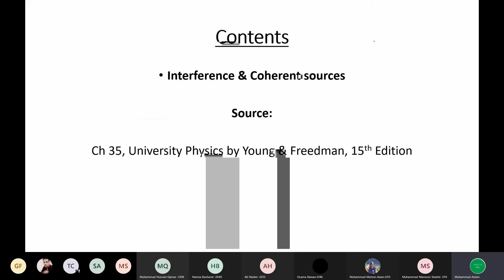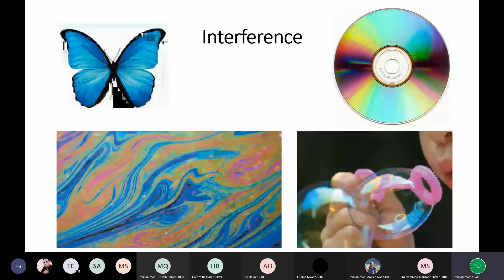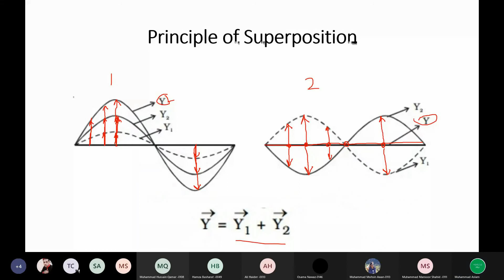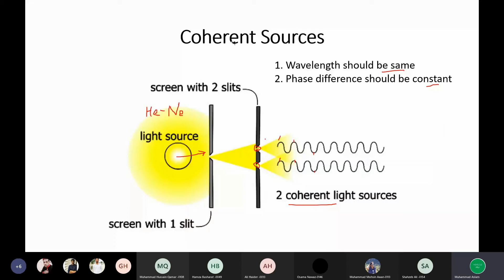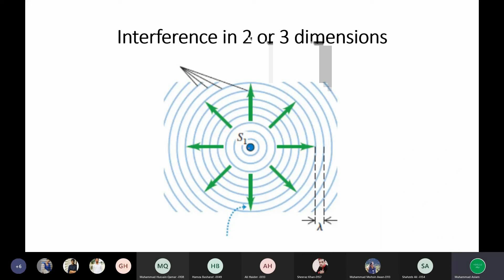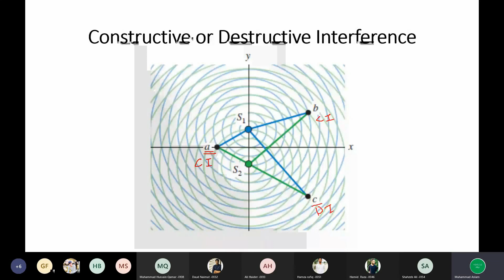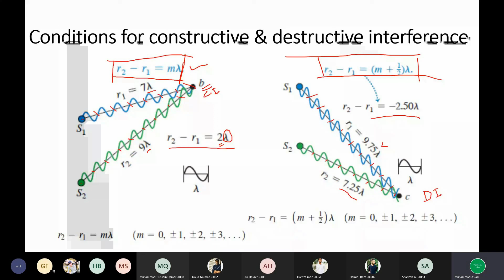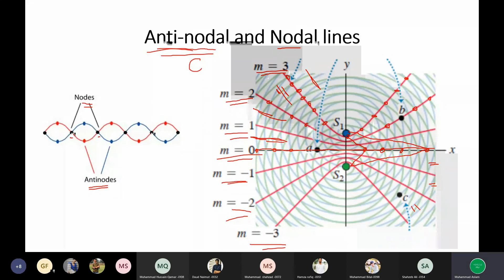CH 35 | Interference & Coherernt Sources | Nodal & Anti Nodal Lines | Superposition Principle | Urdu